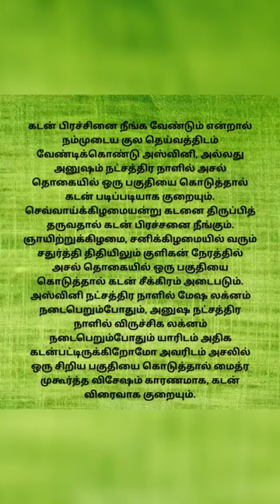கடன் பிரச்சினை நீங்க